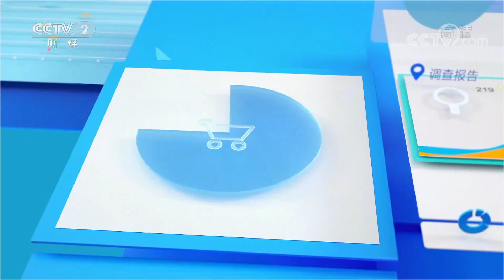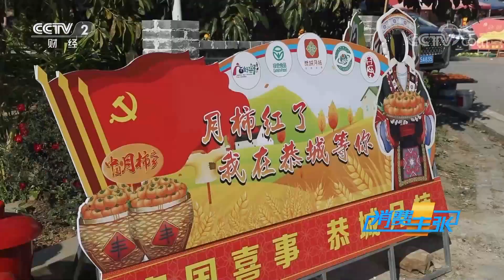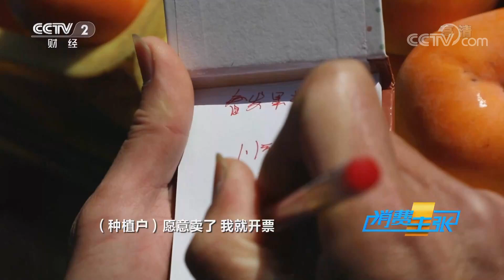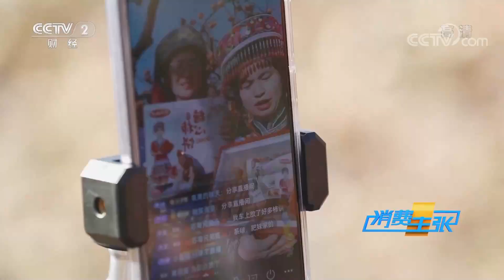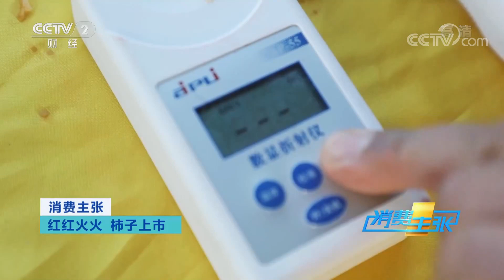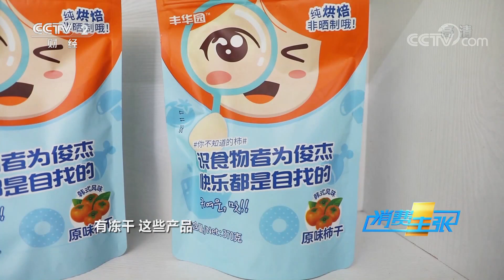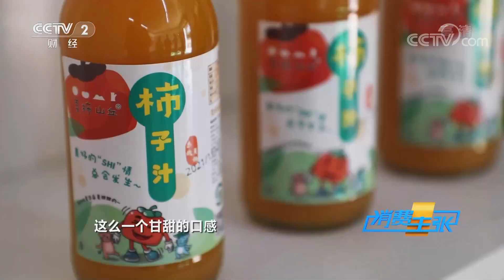霜降后，柿子红！甘甜爽口的恭城月柿，你尝过了吗？「消费主张」20211215 | CCTV财经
本期节目主要内容：
广西壮族自治区恭城瑶族自治县，被称为中国月柿之乡。每年9月15日，在恭城就进入了柿子收获期，时间长达四到五个月，柿子产业成为恭城的重要支柱产业之一，带领当地居民增收致富。本期记者来到恭城，走访调查今年柿子的行情。